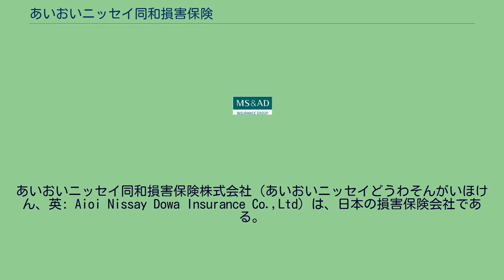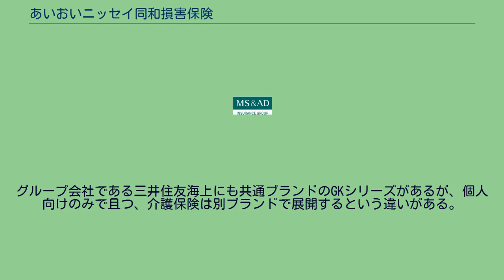あいおいニッセイ同和損害保険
恵比寿_(渋谷区)
あいおいニッセイ同和損害保険株式会社（あいおいニッセイどうわそんがいほけん、英: Aioi Nissay Dowa Insurance Co.,Ltd）は、日本の損害保険会社である。
MS&ADインシュアランスグループホールディングス傘下の完全子会社。
あいおい損害保険株式会社とニッセイ同和損害保険株式会社が、2010年（平成22年）10月に合併して誕生した。
同グループの三井住友海上火災保険株式会社とは、MS&AD HDの下に併存する形となり、商品も二社で一つの商品を販売するなど合併に近い（経営統合）機能別再編という形態をとっている。
合併後も、トヨタグループ及び日本生命グループとの提携関係は維持されている。
尚、あいおい損害保険は野村証券系列の大東京火災海上保険とトヨタ系列の千代田火災海上保険が、ニッセイ同和損害保険は岡崎財閥系列の同和火災海上保険と日本生命系列のニッセイ損害保険とがそれぞれ、2001年（平成13年）4月に合併して誕生した会社である。
2013年10月からは三井住友海上火災保険や三井住友海上あいおい生命保険との間で機能別再編が行われている。
機能別再編により、トヨタグループや日本生命グループとの提携関係が強化され、地域密着型営業を行う事業会社となった。
みどり会の会員企業である。
なお、自賠責保険・地震保険など、「TOUGH（タフ）」・「TOUGHBiz（タフビズ）」シリーズを名乗らない製品がある。
グループ会社である三井住友海上にも共通ブランドのGKシリーズがあるが、個人向けのみで且つ、介護保険は別ブランドで展開するという違いがある。